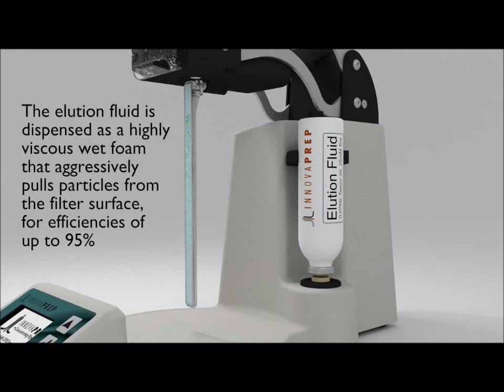InnovaPrep Concentrating Pipette Animation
See an animation of how the Concentrating Pipette (CP-150) concentrates and recovers captured organisms using InnovaPrep's patented 'wet foam elution'.